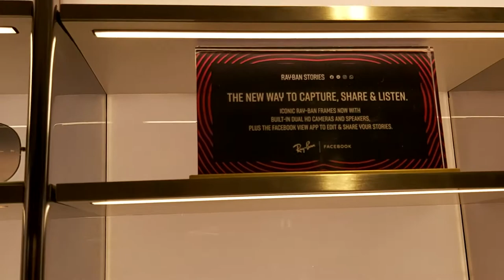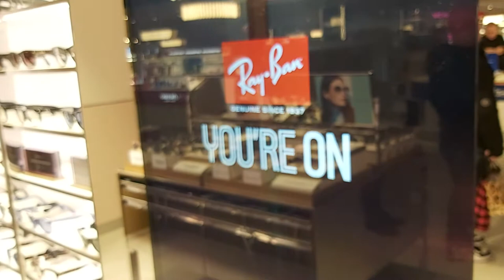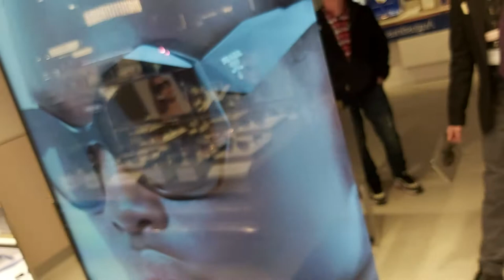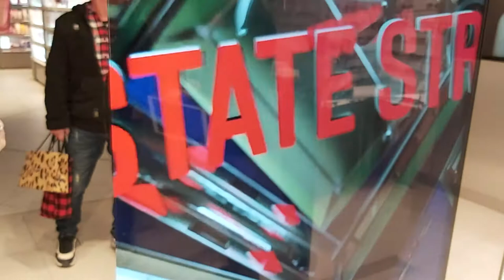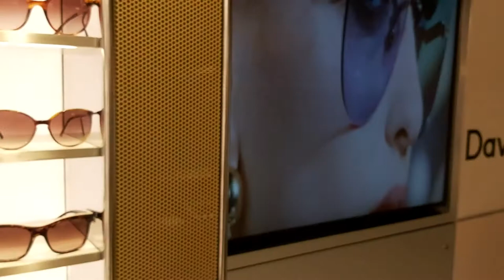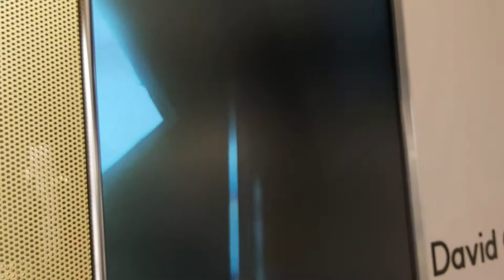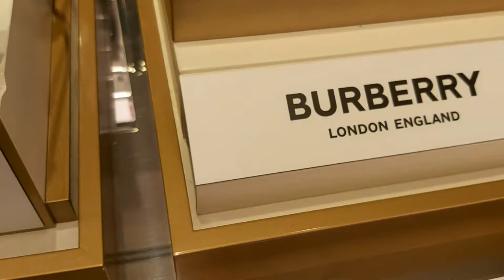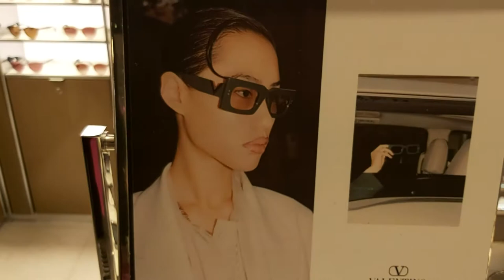HARRODS.SUNGLASSES TOM FORD, CHANEL, PRADA, Dolce&Gabbana, RAY BAN, DIOR, GUCCI, TIFFANY&CO BURBERRY